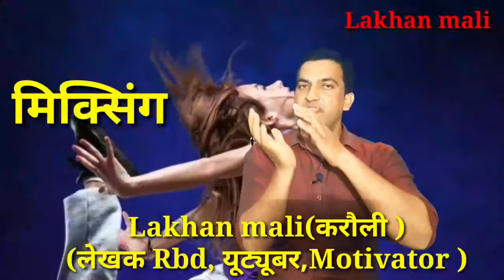👆powerful motivation video|💥तैयारी करने वाले students जरूर सुने,और Follow करो|कोई ताक़त नहीं रोक सकती